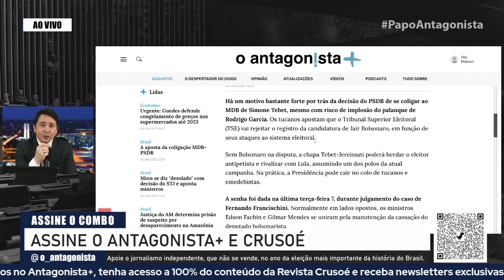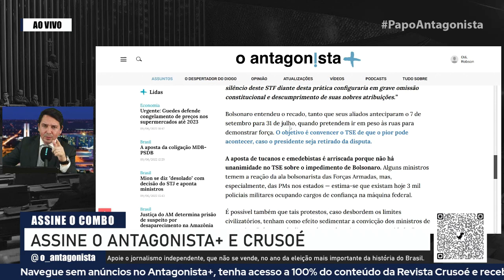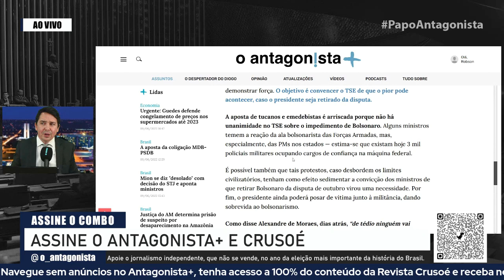Entenda o motivo da união entre MDB e PSDB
Há um motivo bastante forte por trás da decisão do PSDB de se coligar ao MDB de Simone Tebet, mesmo com risco de implosão do palanque de Rodrigo Garcia. Os tucanos apostam que o Tribunal Superior Eleitoral (TSE) vai rejeitar o registro da candidatura de Jair Bolsonaro, em função de seus ataques ao sistema eleitoral.

Sem Bolsonaro na disputa, a chapa Tebet-Jereissati poderá herdar o eleitor antipetista e rivalizar com Lula, assumindo um dos polos da atual campanha. Na prática, a Presidência pode cair no colo de tucanos e emedebistas.

A senha foi dada na última terça-feira 7, durante julgamento do caso de Fernando Francischini. Normalmente em lados opostos, os ministros Edson Fachin e Gilmar Mendes se uniram pela manutenção da cassação do deputado bolsonarista.

O decano do Supremo disse que o "discurso de ataque sistemático à confiabilidade às urnas não pode ser considerado como tolerável no estado democrático de direito, especialmente por um pretendente a cargo político com larga votação".

"Não há como legitimar o mandato de alguém que é escrutinado sob o registro eletrônico de voto, mas que ostenta características de potencializar a desconfiança da população nas urnas sob a qual ele mesmo foi eleito. Tal conduta ostenta gravidade ímpar, que pode comprometer o pacto social em torno das eleições."

Fachin, que preside o TSE, afirmou também que "não há direito fundamental para propagação de discurso contrário à democracia". "O silêncio deste STF diante desta prática configuraria em grave omissão constitucional e descumprimento de suas nobres atribuições."

Bolsonaro entendeu o recado, tanto que seus aliados anteciparam o 7 de setembro para 31 de julho, quando pretendem ir em peso às ruas para demonstrar força. O objetivo é convencer o TSE de que o pior pode acontecer, caso o presidente seja retirado da disputa.

A aposta de tucanos e emedebistas é arriscada porque não há unanimidade no TSE sobre o impedimento de Bolsonaro. Alguns ministros temem a reação da ala bolsonarista das Forças Armadas, mas, especialmente, das PMs nos estados -- estima-se que existam hoje 3 mil policiais militares ocupando cargos de confiança na máquina federal.

É possível também que tais protestos, caso desbordem os limites civilizatórios, tenham como efeito sedimentar a convicção dos ministros de que retirar Bolsonaro da disputa de outubro virou uma necessidade. Por fim, o presidente ainda poderá posar de vítima junto à militância, dando sobrevida ao bolsonarismo.

Como disse Alexandre de Moraes, dias atrás, "de tédio ninguém vai morrer este ano".